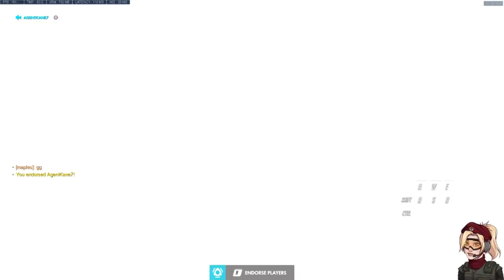What I Learned From Playing Mercy In Bronze (plus tips!)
For a while, I've wanted to make a video on this subjective but wasn't sure if I should do a tips or discussion video. This week, I decided to do both! My main goal for this one was to make sure I handled the subjective in a respectful and constructive manner. Feedback welcome!